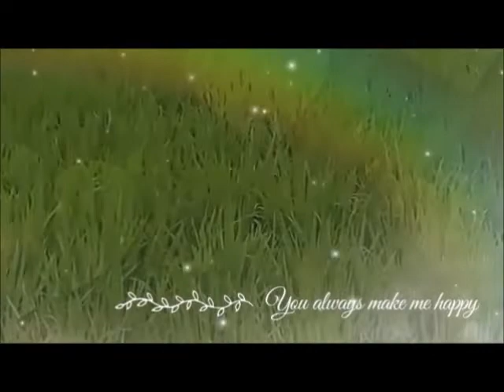dongeng sunda ADJI KASAKTEN part-73